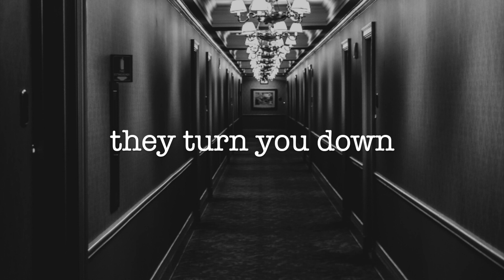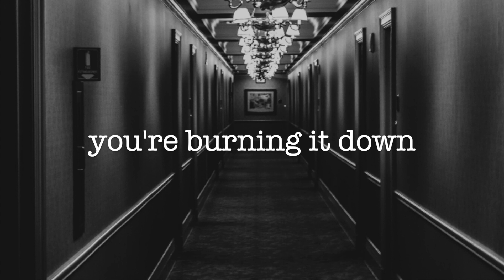Hotelier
Hi there - here is an original song that I wrote and recorded live on the guitar. No editing, no effects, no fluff. Just songwriting and lyrics, simple chords and chord progressions, and a voice. These songs are like roughly drawn sketches that I may or may not return to later. Thanks for listening!